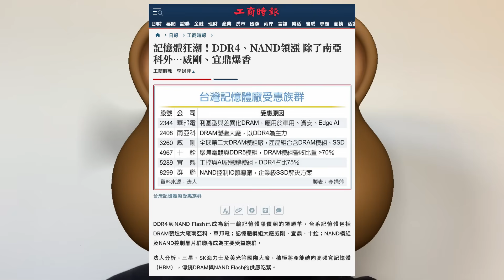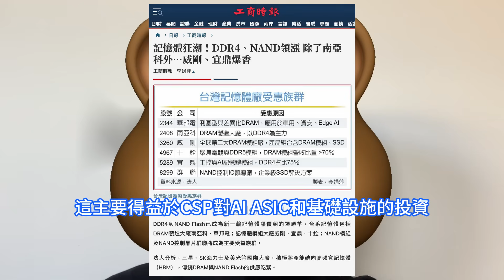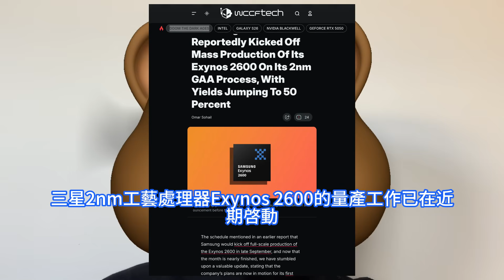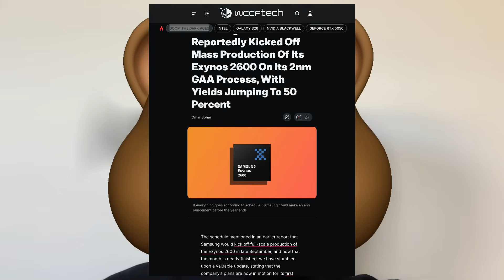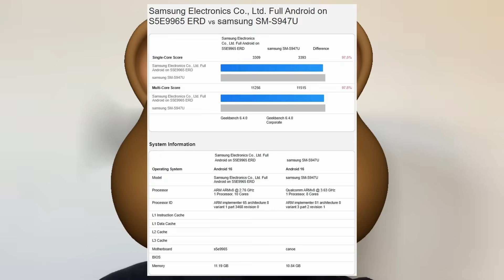涅槃重生！三星2nm工藝驚爆突量產，首發Exynos 2600爆冷門S26要猛火。Galaxy系列手機告別AP SoC單打獨鬥時代，驍龍8 Elite可以松一口氣了，另與OpenAI全面合作。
群聯電子也暫停了價格更新，等待NAND供應商的進一步指示。業內普遍將此舉解讀為價格談判進程的初步進展。報道指出，美光計劃的漲價幅度可能遠超閃迪最初10%的漲幅，預計漲幅在10%至30%之間。韓國三星電子近日宣佈，將與OpenAI展開合作，共同推進Stargate人工智慧資料中心的設計、建設和營運工作。據韓國媒體報道，三星2nm工藝處理器Exynos 2600的量產工作已在近期啓動，量產用的首批晶圓已被投入。